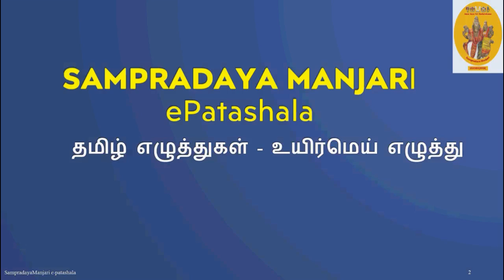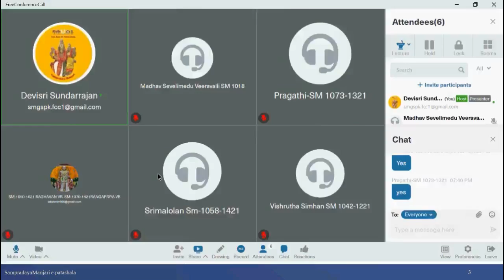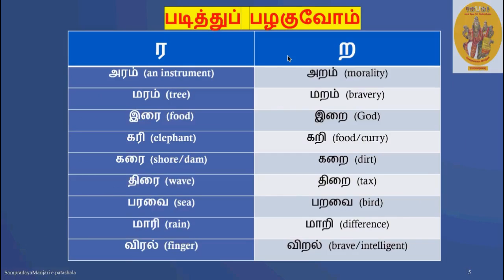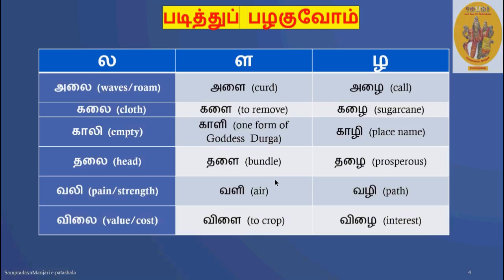024 - Tamizh Level 0 - Tamizh - Rhyming words - Part 2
SampradayaManjari ePatashala (SMeP) humbly presents Tamizh Level 0 - Batch 2.
Topics Covered:
ஒரே ஒலி நயம் கொண்ட சொற்கள் - Rhyming words -ல, ள, ழ

Please click below link for Tamizh Mei EzhuththukkaL Introduction

dAsan